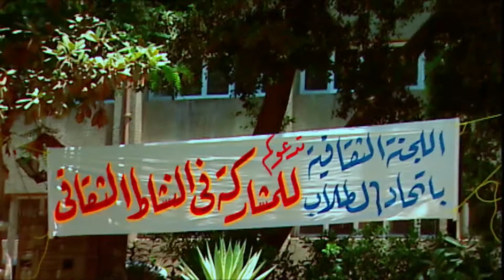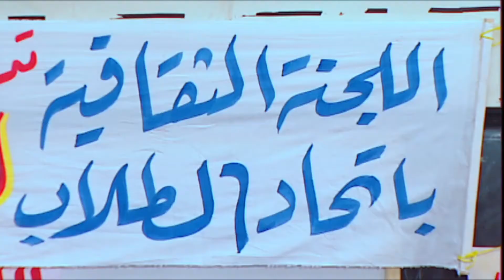بنت العقاد اذكى واشطر واحدة بالكلية وبتساعد بحل قضايا المجتمع 🤩 الباطنية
تدور أحداث المسلسل في حي الباطنية حول تاجر مخدرات يدعى (إبراهيم العقاد) يمتلك مغلقًا للخشب كستار لتجارة المخدرات، تخرج ابنته عن طاعته، لتتزوج بضابط شرطة، بينما يقع ابنه بحب فتاة فقيرة تدعى (وردة) يتزوجها عرفيًا، ليفرقهما الأب، فتسعى وردة للإنتقام، وتتصاعد الأحداث.

بطولة | Cast
صلاح السعدني | Salah El Saadani
لوسي | Lucy
غادة عبدالرازق | Ghada Abdel Razek
أحمد فلوكس | Ahmed Falawkas
ريم البارودي | Reem Al Baroudi
محمد عبدالحافظ | Mohamed Abdel Hafez

إخراج | Director
محمد النقلي | Mohamed El Nokaly

تأليف | Author
إسماعيل ولي الدين | Ismail Waly Eldeen